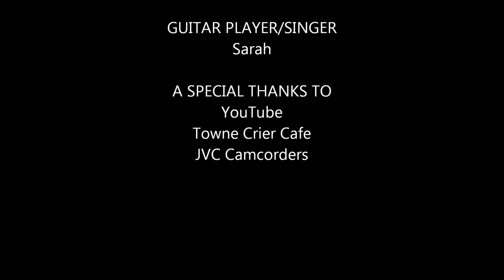Mean by Taylor Swift Cover (Sarah Brady, 11 Yrs. Old)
she sang Mean by Taylor Swift at the Hudson Valley Young Artist Talent Search Semi-Finals (8/14/11)

please rate, comment, and sub. watch in HD